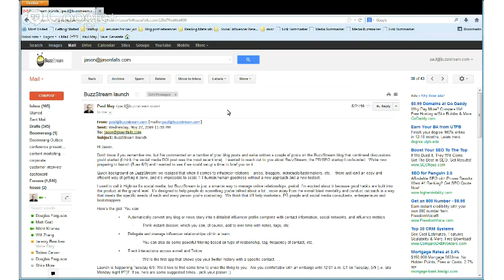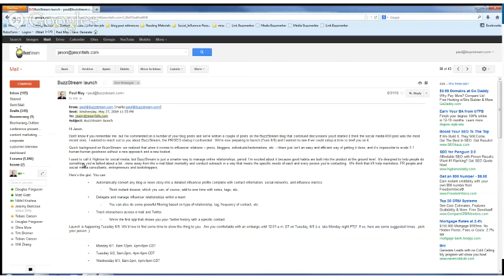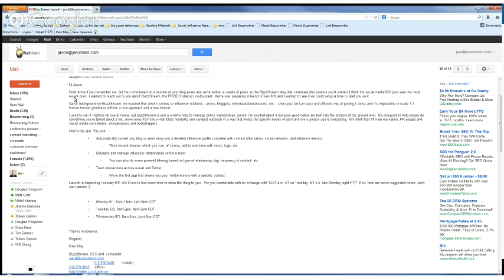Outreach with Lyndon Antcliff, Danny Ashton and guest Paul May from Buzzstream